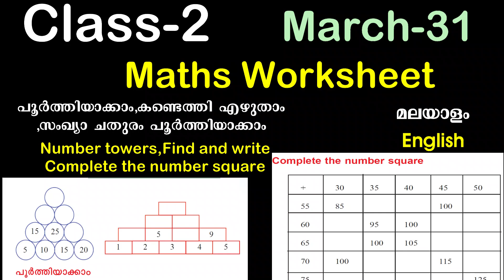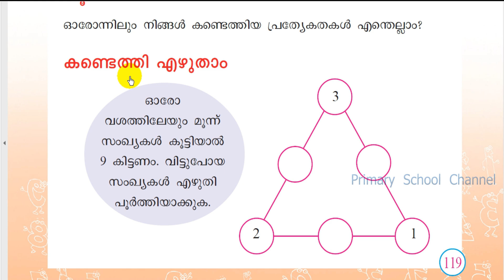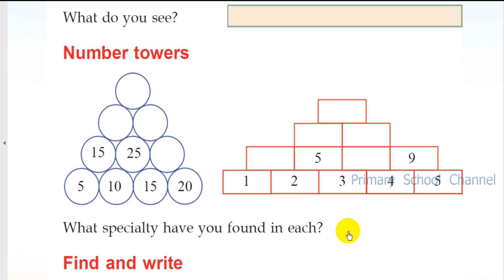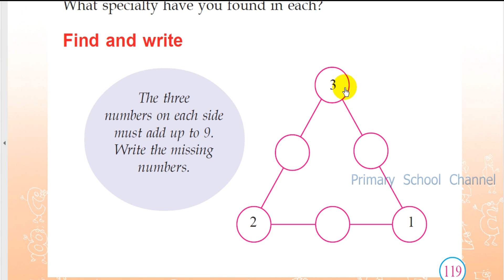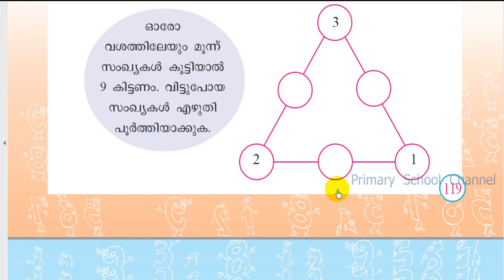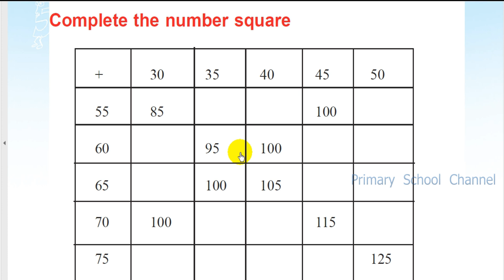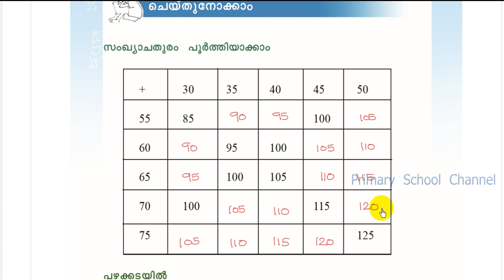Class 2,Maths,Online Class Worksheet,31-03-2021(കണ്ടെത്തി എഴുതാം,സംഖ്യാ ചതുരം പൂര്‍ത്തിയാക്കാം)